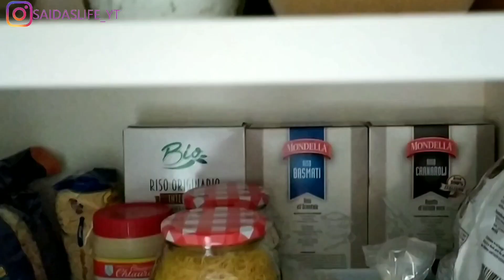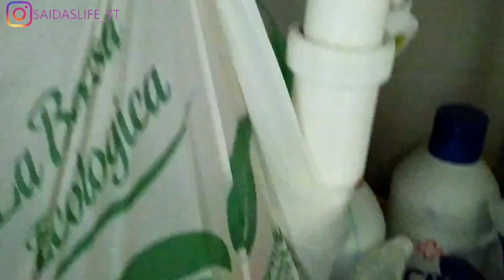🖤RIORDINO E PULISCO LA CUCINA🖤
Ciao a tutti eccomi con un nuovo video..
Oggi pulisco e riordino la cucina...

//AIUTATEMI E CONDIVIDETE IL VIDEO CON LE VOSTRE AMICHE//

Grazie ♡

Vi aspetto anche sui miei social riportati qui sotto baci

Saida♡